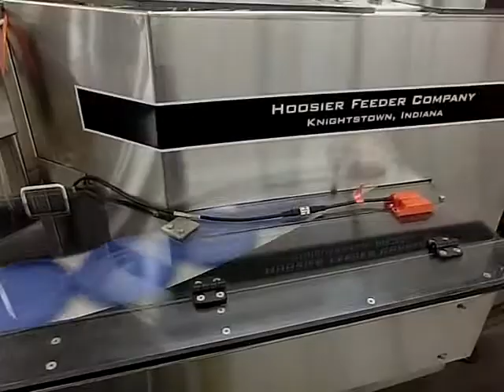Maxwell House Coffee Lid Feeder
Rotary Feeder System to deliver Maxwell House coffee lids at a higher rate of speed